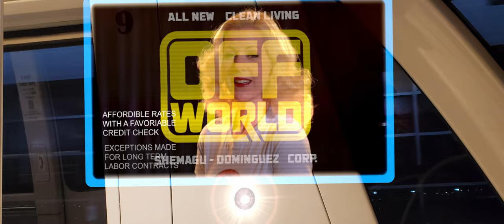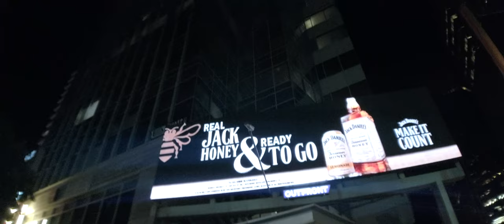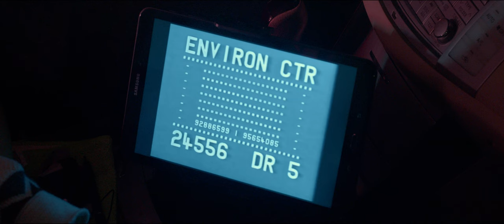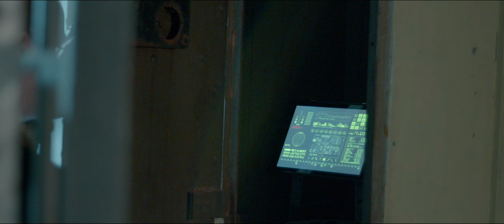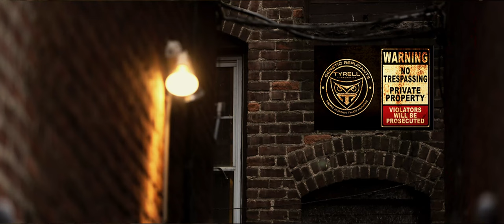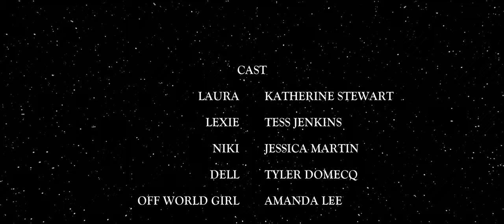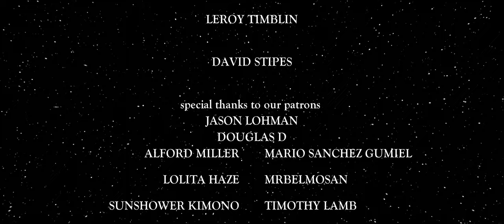Imitation: Director's Cut, A Blade Runner Fan Film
Imitation: a Blade Runner fan film,  tells the story of Laura, a replicant attempting to escape Earth and make her way to the Off World Colones.

BMPCC 6k

Sennheiser MKE 600

Camera Cage

SanDisk 1TB Extreme Portable External SSD

Zoom H4N Pro

Movo WMX-1-DUO 2.4GHz Dual Wireless

Feelworld 7 inch monitor

DJI pocket 2